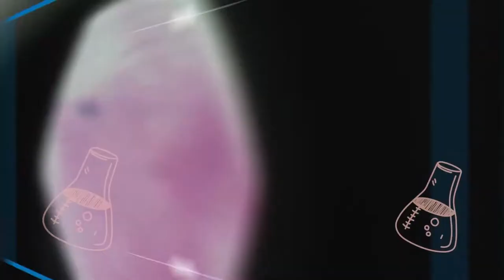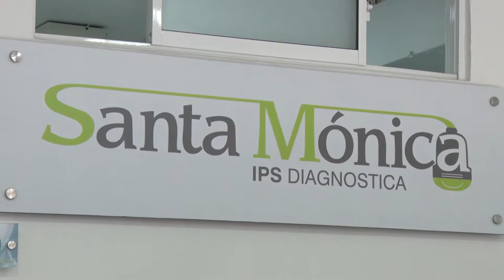EXAMEN DE FLUIDOS VAGINALES